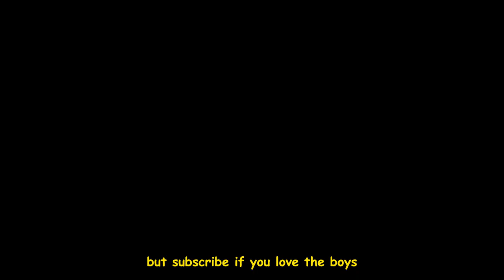The SHOCKING TRUTH about the Seven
In this video I uncover the secret truth behind the members of the seven, and see through Vought's lies.